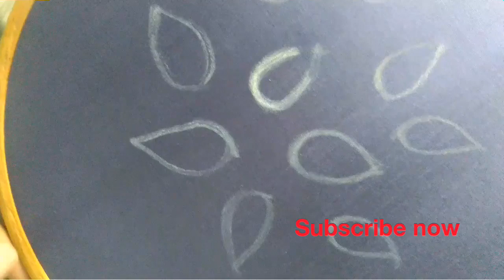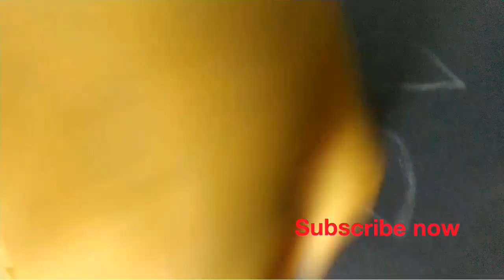for blouse sleeves using with normal stitching needle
Hiiii friends
I'm sireesha
Thank youuuu